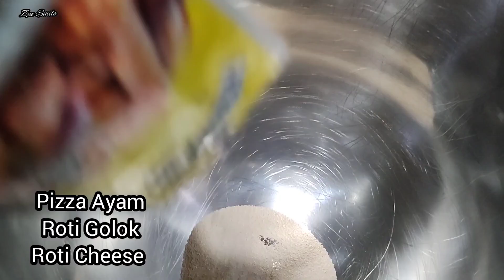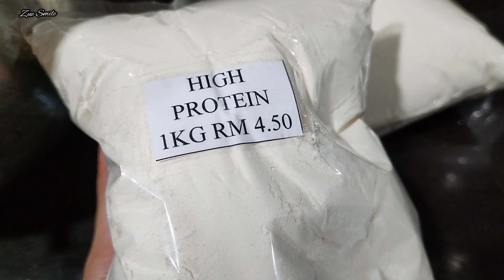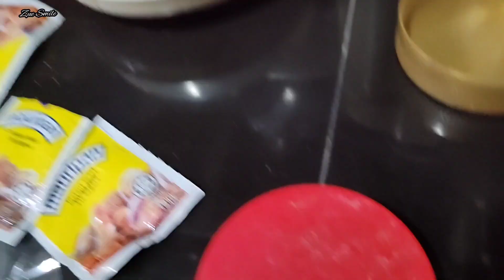Pizza Ayam Roti Golok Roti Cheese Menu Ringkas vacation Alhamdulillah